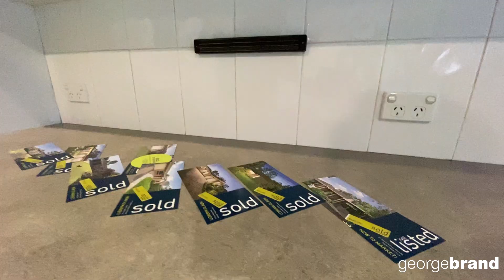Kariong Market Update - (4/6/20)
Mark from George Brand Real Estate Kariong celebrates some of the wins that the team have had during an unpredictable time. Again, a huge thank you to the Kariong community for their support, feedback, and patience - without which we could not have such fantastic success stories during this very busy time.
If you would like your property to join these wins and celebrate with us, or would just like more information, visit